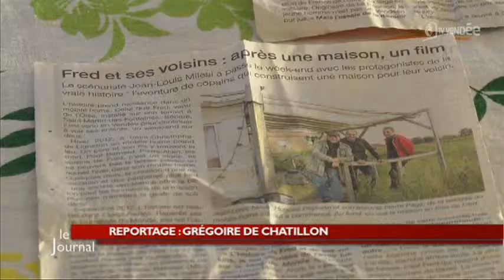Solidarité en 2013 : Retour dans la maison de Fred (Vendée)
Sites webs/blogs, copiez cette vidéo avec le bouton "Intégrer" !
 Retour sur l'opération de solidarité qui a permit à Frédérique et sa famille d'avoir une maison en 2013.